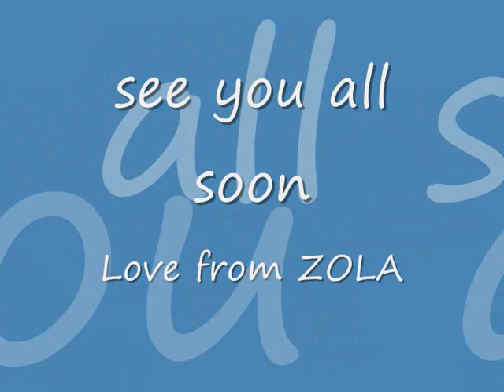Zola (Leonberger) - Wishing (If I had a photograph)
Some more pictures put into a small movie about our lovely Leonberger ZOLA (Vectiseleon Zinzola) aged from 9 months to 11 months.